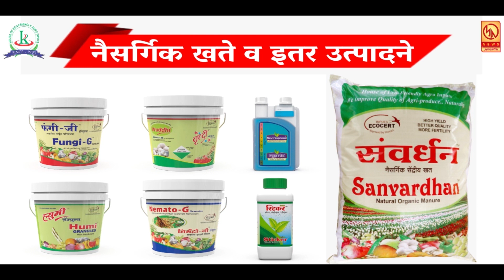तब्बल दिड वर्षानंतर विद्यार्थ्यांचा ढोल ताशांच्या गजरात शाळेत प्रवेश ; जिल्ह्यातील सर्व शाळा सुरु .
तब्बल दिड वर्षानंतर विद्यार्थ्यांचा ढोल  ताशांच्या गजरात शाळेत प्रवेश ; जिल्ह्यातील सर्व शाळा सुरु  ... रोजच्या ताज्या बातम्या पाहण्यासाठी आजच लाईक करा शेअर करा आणि सबस्क्राईब करा फक्त मुक्तागिरी न्यूज ... बेल आयकॉनवर क्लिक करायला विसरु नका ... प्रतिनिधी -  सुरेश भोईटे लोणंद  / जावेद खान सातारा ...